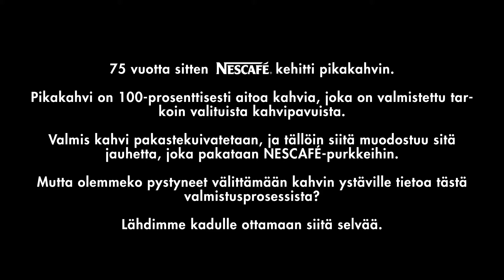Tiedätkö, miten pikakahvin jauhe tehdään